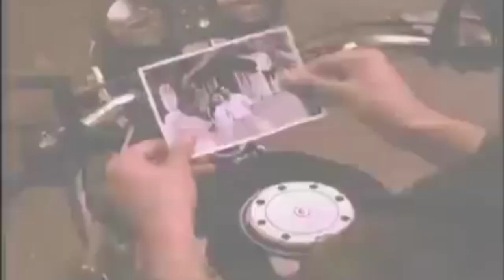Bajaj Trademark Registered New Bike CALIBER |Bajaj Upcoming Bike 2021 Caliber125 Upcoming bike India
Bajaj Trademark Registered New Bike CALIBER |Bajaj Upcoming 2021 Bike Caliber125| 2022 Caliber 125cc

Image Credit :-Rushlane

upcoming bikes 2021 india
upcoming bike in india 2021
upcoming bike 2021 india
upcoming bike 2022 india
upcoming bikea in india 2022